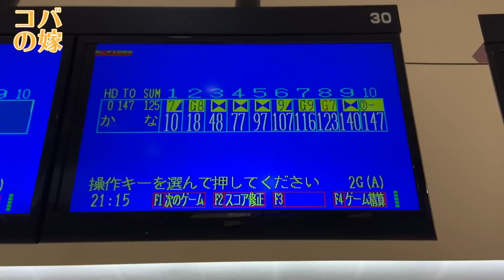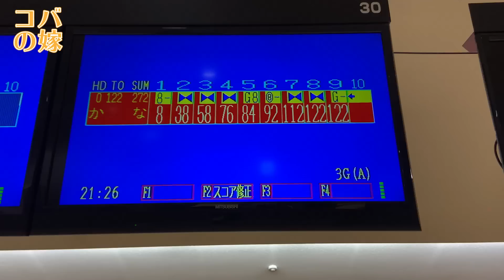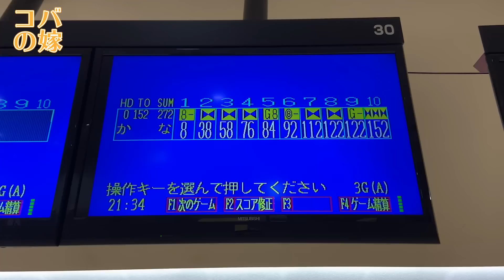プロチャレに備えてアメリカンで練習！ターキー連発！なのにスコアが伸びない悔しい3G♡ボウリング女子の練習風景83（Bowling Practice）2022/07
▼ボール
900GLOBAL、クルーズ・ブラックベリー(CRUISE BLACKBERRY)、13ポンド

▼リスタイ
ABS・マルチリスト・右M

ボウリングにハマってマイボールを6個作りました。

I got into bowling and made six of my own balls.

2020年1月17日からYouTubeの配信を始めました💖